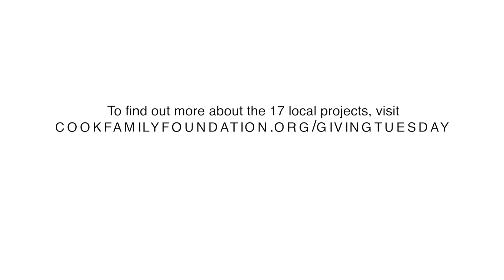Raise Up Shiawassee 2018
A unique collaboration of local non-profits for GivingTuesday in Shiawassee County.